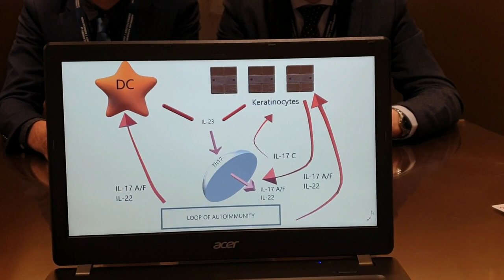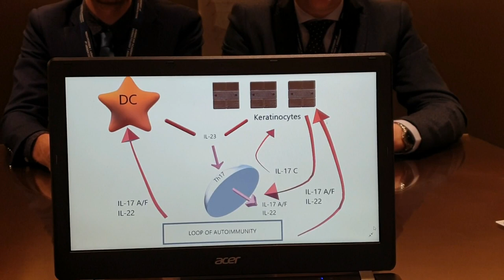Spotlight on brodalumab in the treatment of plaque psoriasis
Video abstract of review paper &ldquo;Spotlight on brodalumab in the treatment of plaque psoriasis: the evidence to date&rdquo; published in the open access journal Clinical, Cosmetic and Investigational Dermatology by authors Galluzzo M, D&rsquo;Adamio S, Massaro A et al.
The IL-17/IL-23 axis is now understood to influence psoriasis, and the development
of novel IL-17 inhibitor medications marks a sea change in the treatment of psoriasis.
Brodalumab is a recombinant, fully human immunoglobulin IgG2 monoclonal antibody
specifically targeted against IL-17RA. This article discusses the mechanism of action and
the efficacy and safety profile of brodalumab presented in the literature. Brodalumab, the
latest approved anti-IL-17-class medication, is the only one that exerts its effects on IL-17C
as well as on IL-17A and IL-17F, blocking the shared IL-17 receptor A. In this sense,
considering the recent evidence, brodalumab could have beneficial effects not only on
psoriasis, but also on atopic dermatitis. It could also serve as a therapeutic alternative in
patients who develop paradoxical eczematous reactions or atopic-like dermatitis during
treatment with other anti-IL-17A (secukinumab, ixekizumab).